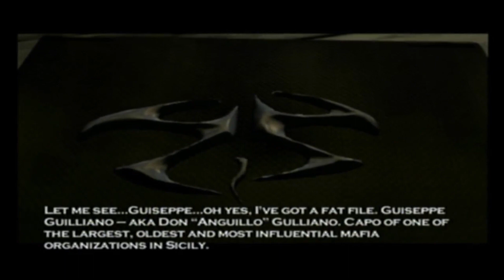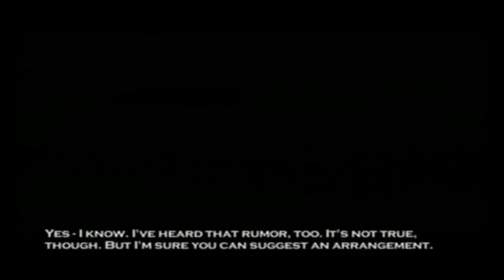Hitman 2 Silent Assassin #1: Forgive me daddy for I have sinned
My first venture into my ps2 series starts with hitman 2